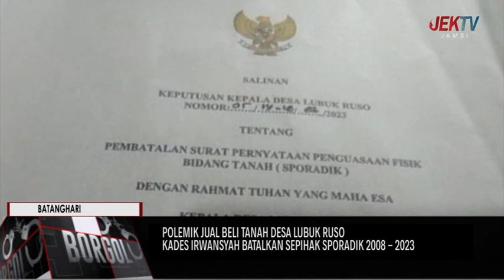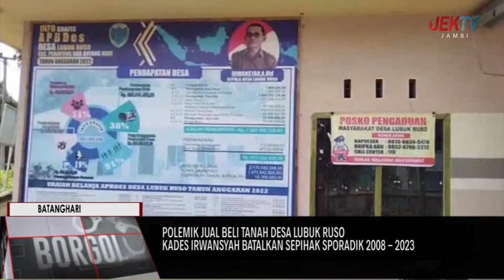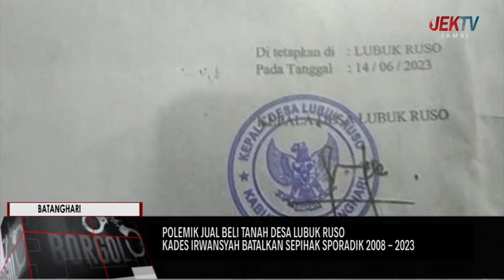KADES IRWANSYAH BATALKAN SEPIHAK SPORADIK 2008 2023 BORGOL